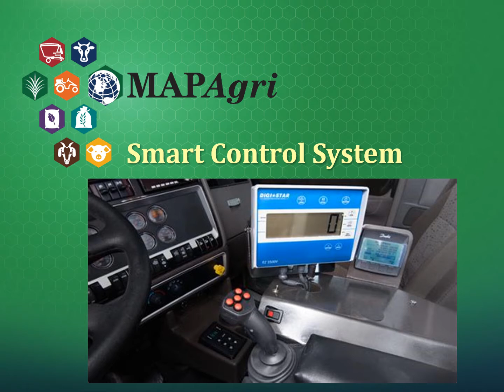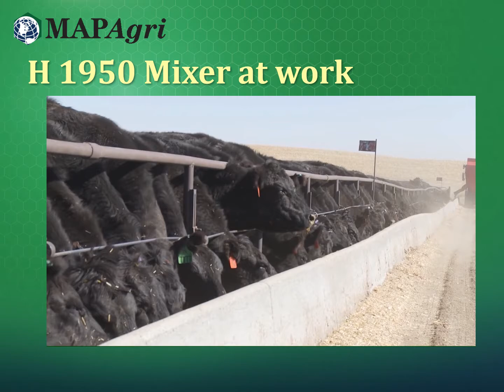Jaylor Horizontal Mixers Pres